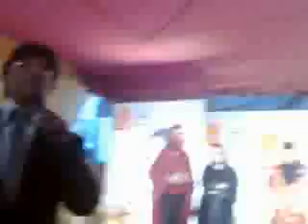TAPAL SEASON 2 AT FIVE STAR